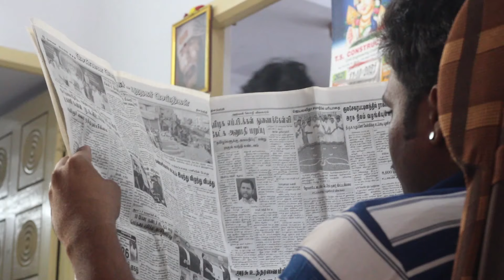Aayutha Poojai Special |Ft.Sarukkan | Tamil Random video | Comedy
Aayutha Poojai Special | Tamil Random video | Comedy

You can also like this videos

About Us:

* Whitehouse Talks is one of the Tamil Entertainment YouTube channel. We uploads News, Political news, funny news, trending news and so on.